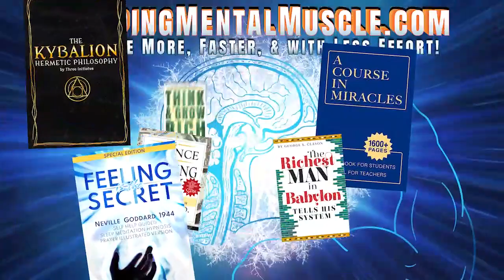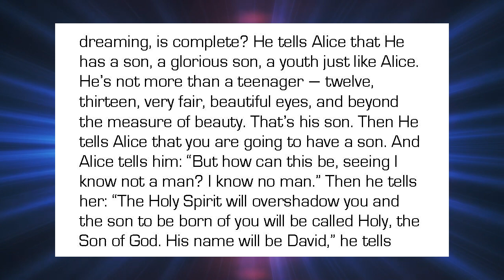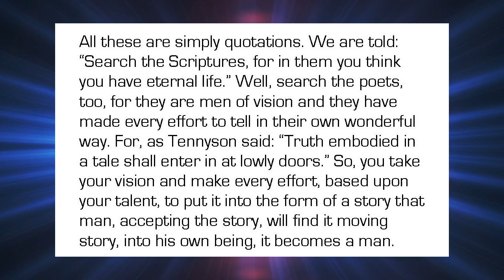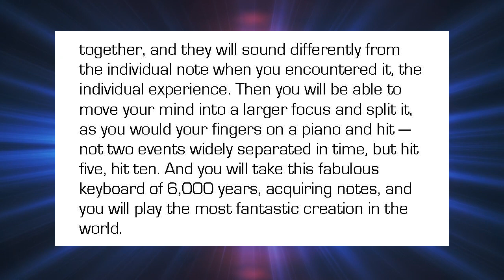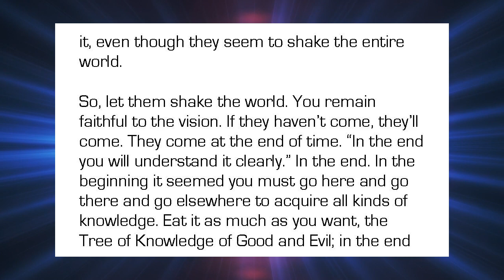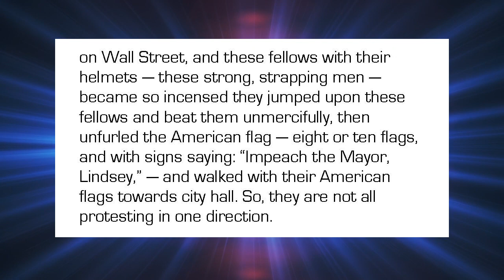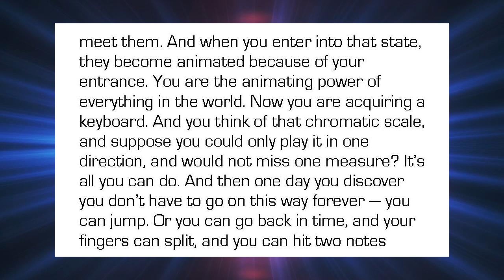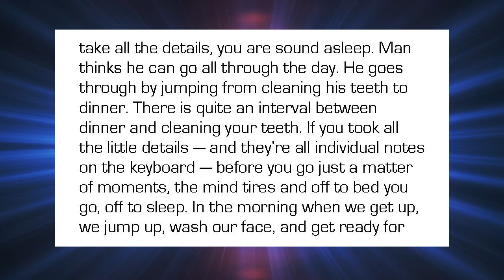Neville Goddard's Law Of Assumption lecture 'He is Dreaming Now' Awaken To The Sleeping Power Within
HE IS DREAMING NOW (lecture):-
TONIGHT’S subject is: “He is Dreaming Now.” The Bible begins, as far as man is concerned: “And the Lord God caused a great deep sleep to fall upon man, and he slept. And then the Lord God formed woman out of man, and then he told man that he must leave everything and cleave to his wife until they become one” — one body, one spirit, just one. That is the beginning of our story. In Lewis Carroll’s book, Alice Through The Looking Glass, all these great writers take the same theme; all the great poets, they do it. And here we find this one little…well, a little dialogue:

Come and look at him,” the brothers cried. And they each took one hand of Alice and led her up to where the King was sleeping. “He is dreaming now,” said Tweedle Dee. “And what do you think he is dreaming about?” Alice said: “No one can guess that.” “Why, about you!” said Tweedle Dee, triumphantly. “And if he left off dreaming about you, where do you suppose you would be?”

He taught that the human imagination is a powerful tool that can be used to shape one's reality. He believed that by imagining a desired outcome vividly, consistently, and with feeling, a person can bring that outcome into reality.

Goddard also taught that the past, present, and future all exist simultaneously and that an individual's thoughts and beliefs can affect their experience of time. He emphasized the importance of using the imagination to change one's inner state in order to change external circumstances.

RICHARD HARGREAVES